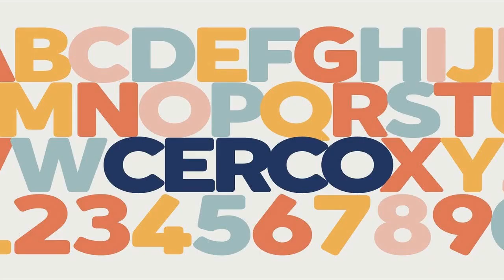Cerco font family by FontPeople Free Download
With its slightly rounded terminals Cerco is a soft and friendly font family with a bit of a warm and playful appearance. The intermediate styles suite perfectly for body texts while the strong weight especially look beautiful at display size. Cerco is suitable for a wide range of applications in digital and printed environments: advertising and editorial design, signage and way-finding systems as well as brand design can profit from its appealing and modern design.